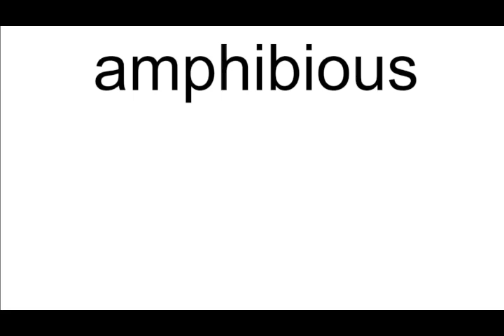amphibious meaning | Vocabulary for Kids | Children's Dictionary | Learn English Vocabulary